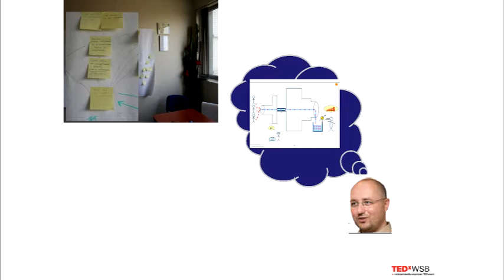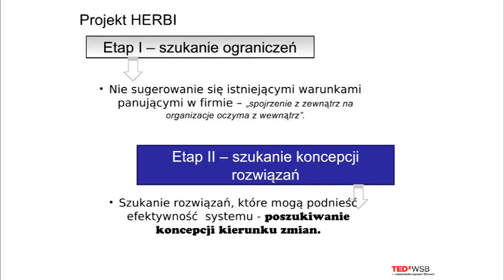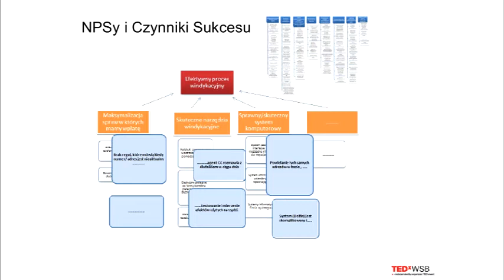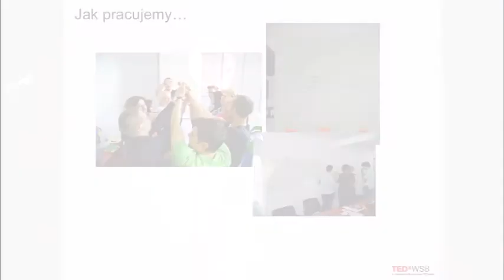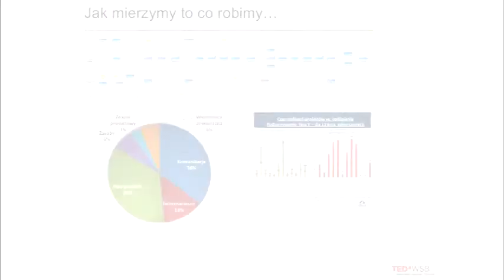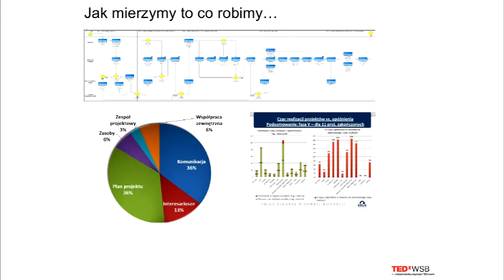Co mozna zrobic z Herbim?: Maciej Mankowski at TEDxWSB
Maciej Mankowski, Manager of Process and Project KRUK SA
I have many years of experience in project management. Professional experience gained while working in financial services, where I completed several projects for the banking sector.
I am a graduate of the University of Economics in Wroclaw and Project Management Postgraduate Studies at the School of Banking in Wroclaw. In addition, I completed a course of Lean Management at the School of Banking in Chorzow and training PMBok PMI methodology. I have a PRINCE2 Foundation Certificate.